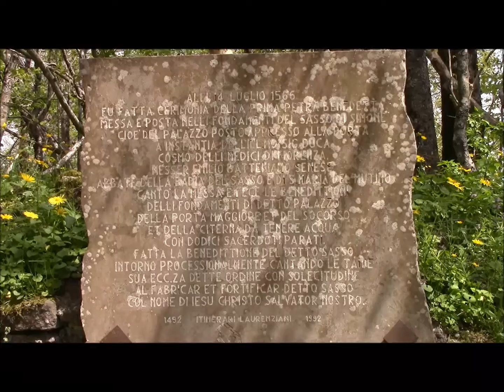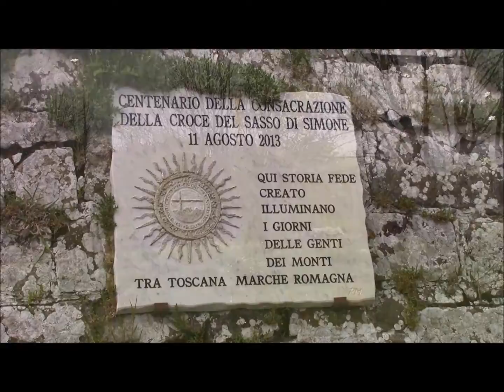"Direzione Sasso" - VIVI LA NATURA - Sasso di Simone, Sestino (AR)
Il Panorama del Sasso di Simone visto attraverso gli occhi dell'escursionista.